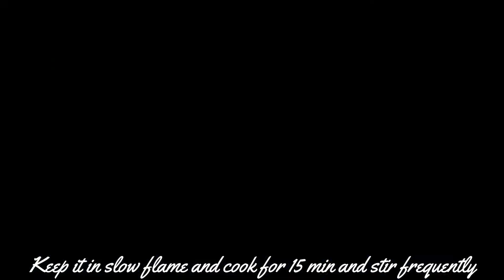MSR#34, Nizami Chicken Biriyani | Hyderabadi Chicken Biriyani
This is a very delicious and easy to make biriyani recipe. Try at home and let us know your feed back.

Ingredients:
chicken - 800g
Basmati rice - 800g
Big onion -4 nos(sliced and fried)
Mint and coriander powder-1 cup
curd - 200 g
Ginger -garlic paste 3 tbs
Sha jeera - 1 tsp,
Cinnamon sticks (one inch) - 6 pcs
Mint and coriander leaves- 1/4 bunch
Lemon (big) - 1/2
Masala powders: